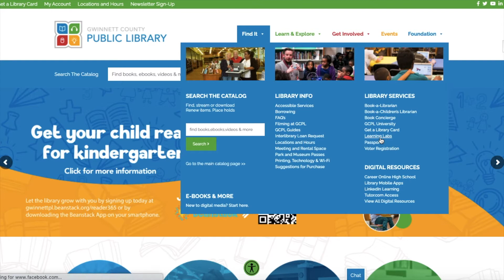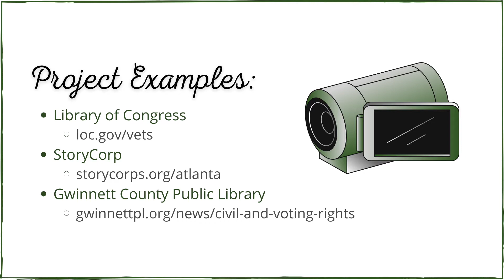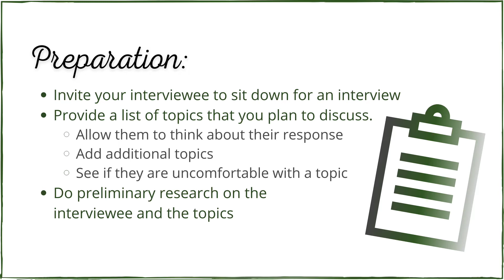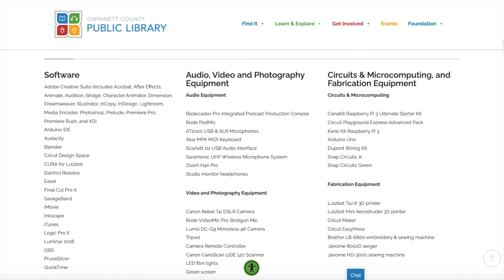Vital Records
Learn about the genealogy resources GCPL offers, and how to access them for free.

This month’s focus: using Interlibrary Loan to access rare or unique books (ie local and family histories) that GCPL does not own.